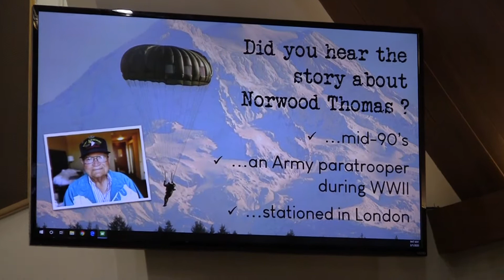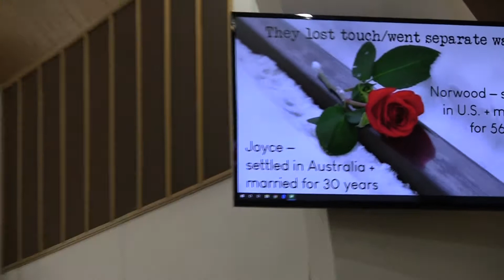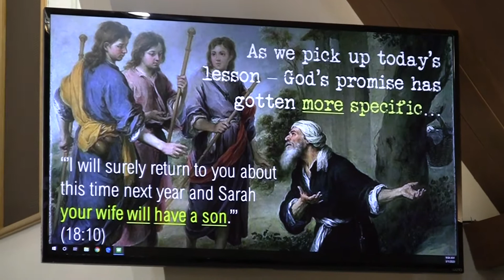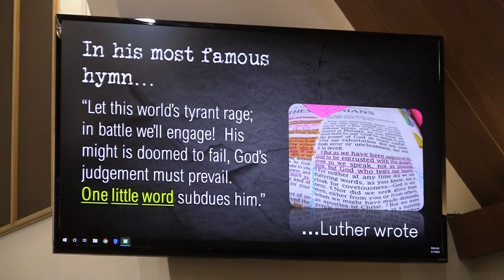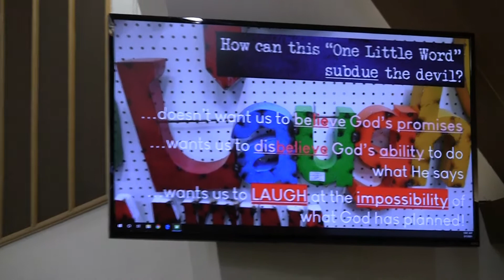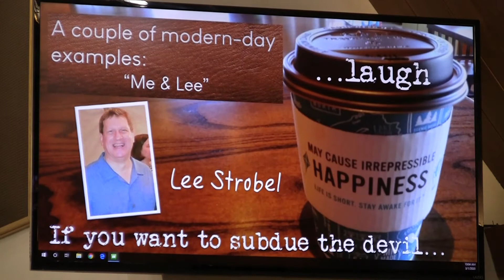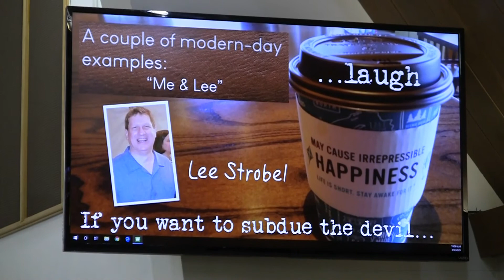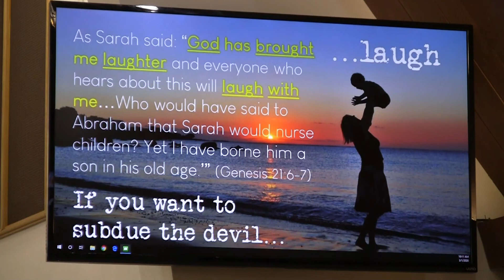One Little Word - Laughed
Rev. Andrew Prin sermon "One Little Word - Laughed" delivered at Bethel Lutheran Church on the Eighth Sunday after Epiphany, March 1, 2020